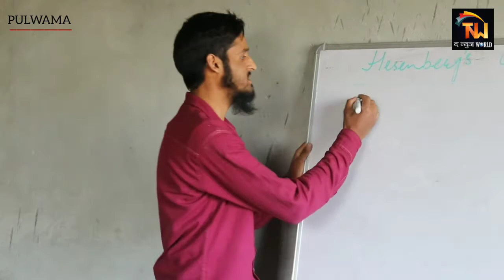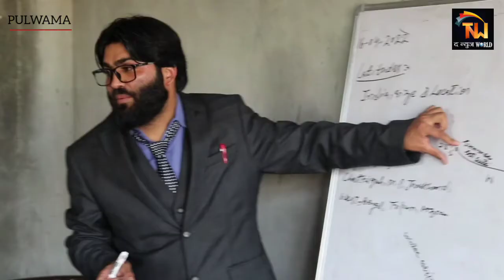Poverty and KAS coaching can now go together in Pulwama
Pulwama: After witnessing a disturbing trend among the students of south Kashmir who found it difficult to prepare for competitive exams owing to their reluctance to visit Srinagar or even poor financial background, a few energetic young teachers in Pulwama took it upon themselves as a challenge to tackle.

Initially, their initiative was to help aspirants by offering them free mentorship by some young qualifiers. Soon afterwards, the volunteer teachers realized the mentorship was not enough. The reputed teachers started a novel coaching institute, Reading Room Classes (RRC), with the aim to help those aspirants who lack guidance, money and motivation

Through RCC, they provide quality coaching to students at an affordable monthly fee to make it accessible to all those who dreamt of qualifying exams like IAS, KAS and other reputed national and state-level competitive exams but were held back owing to various problems like reluctance to visit Srinagar or even poverty.